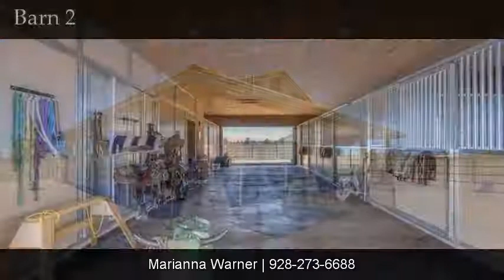9939 N American Ranch Rd, Prescott, AZ, 86305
9939 N American Ranch Rd

Contact Marianna Warner for more information.